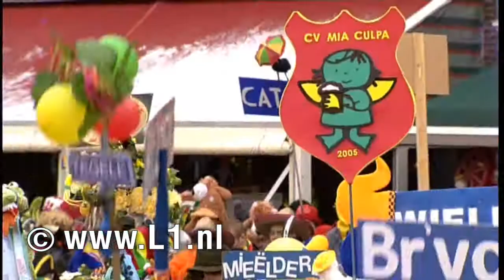JOSKE EN JORI - Wiedeweg (TVK winnaars 2010)